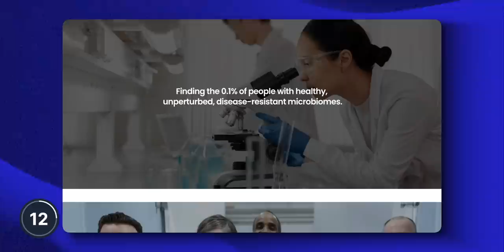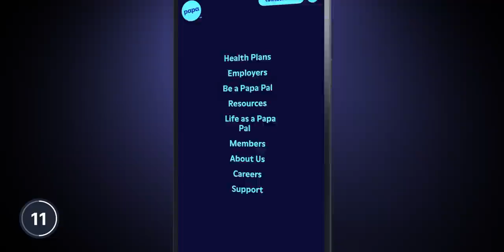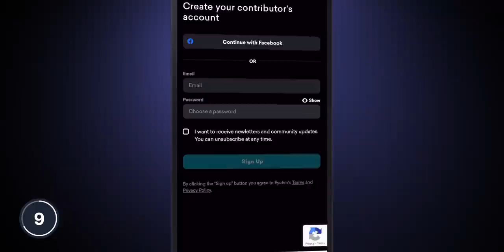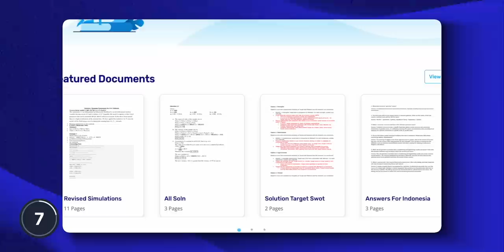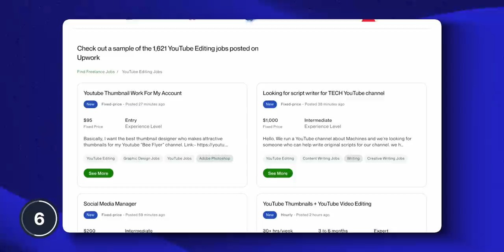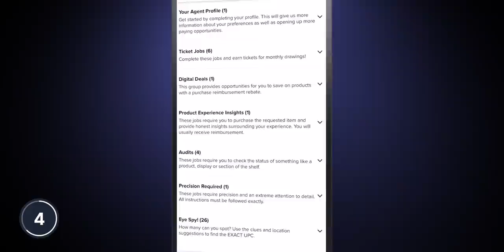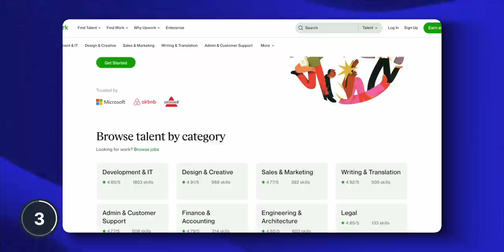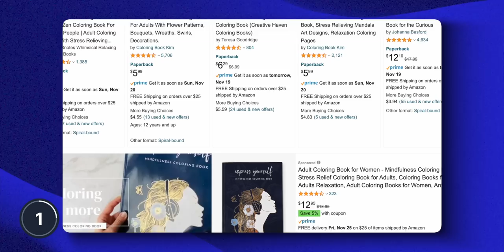12 Side Hustles You Can Do From Your Phone ($500+ Per Day)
Here are 12 side hustles that you can do with just your phone and an internet connection. Enjoy!

► TIMESTAMPS
00:00 - Introduction
00:10 - Side Hustle #12
01:10 - Side Hustle #11
02:12 - Side Hustle #10
02:58 - Side Hustle #9
04:15 - Side Hustle #8
05:13 - Side Hustle #7
06:03 - Side Hustle #6
07:14 - Side Hustle #5
08:07 - Side Hustle #4
08:55 - Side Hustle #3
09:59 - Side Hustle #2
11:34 - Side Hustle #1